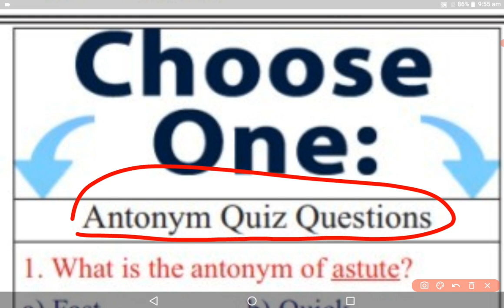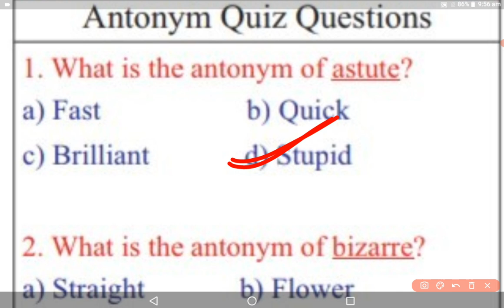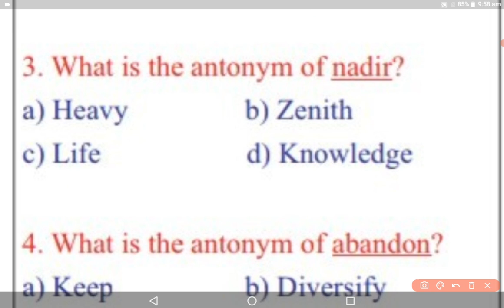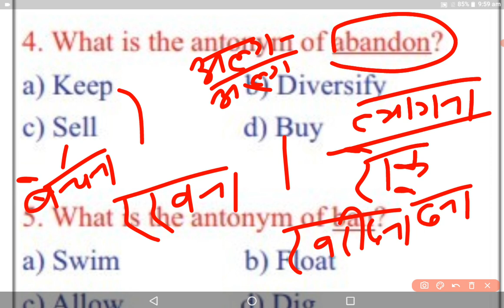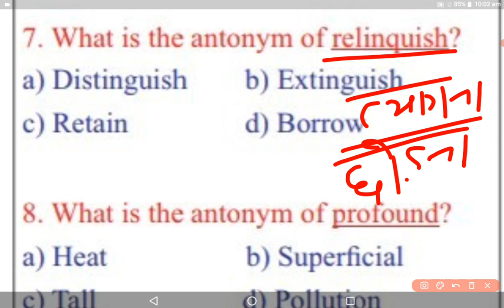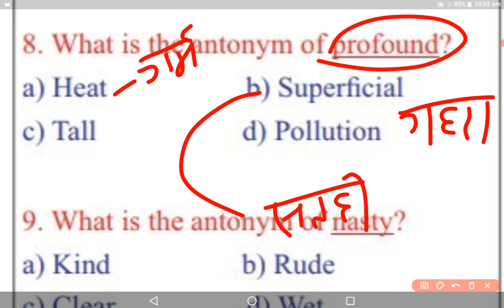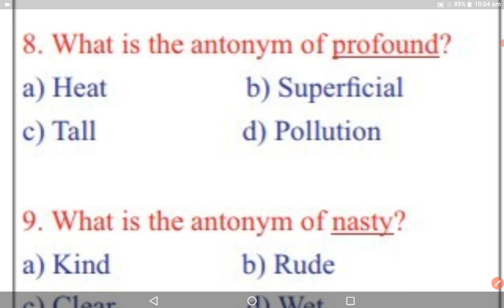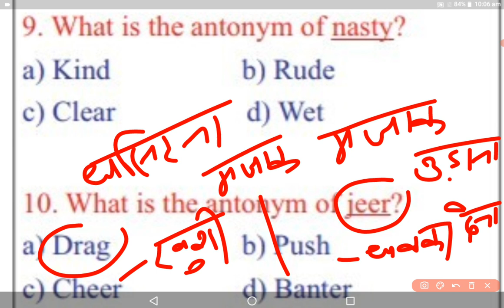Agniveer Batch English||Air-Force/ Navy/Defence/Other Police Exams